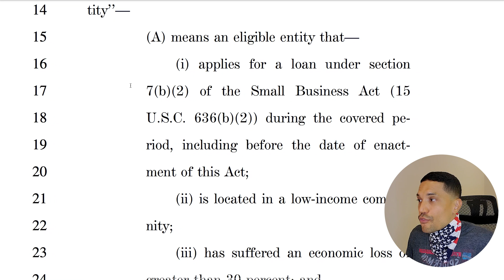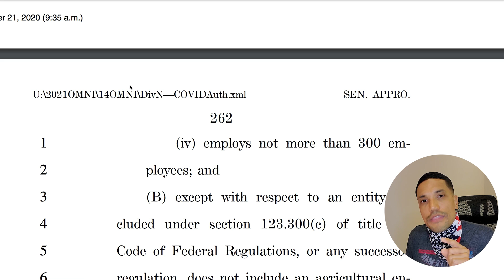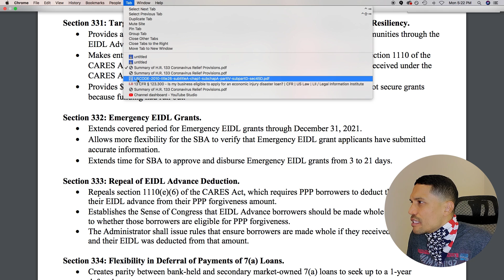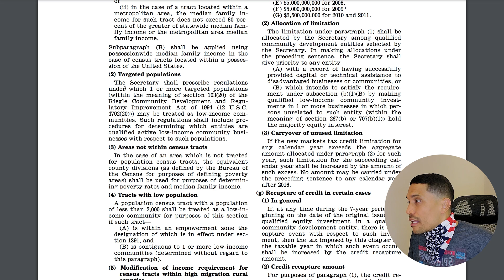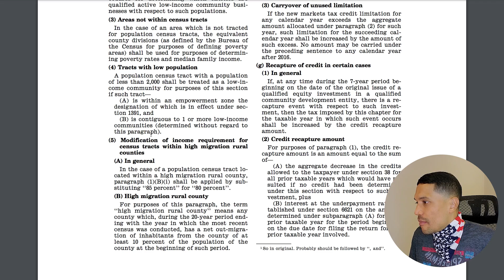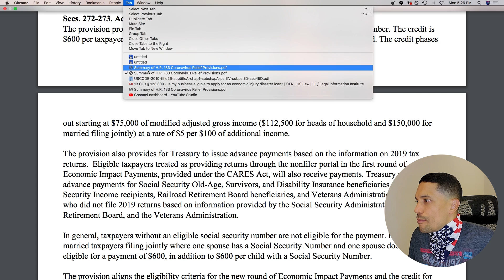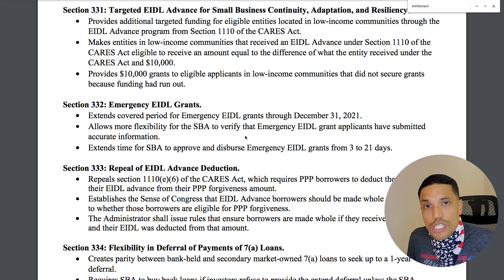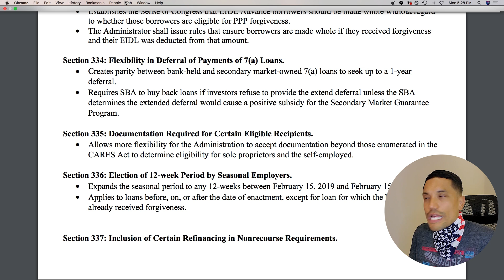$10,000 EIDL Grants in Second Stimulus Check Bill! See Who Qualifies!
$10,000 EIDL Grants in Second Stimulus Check Bill!